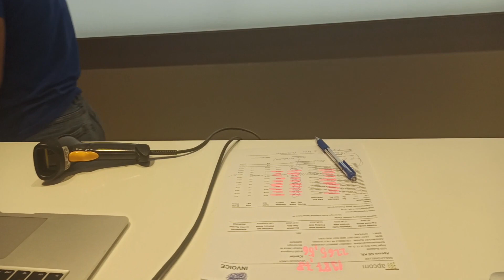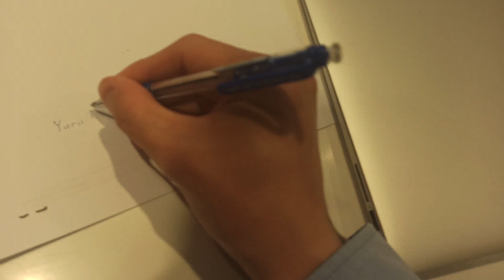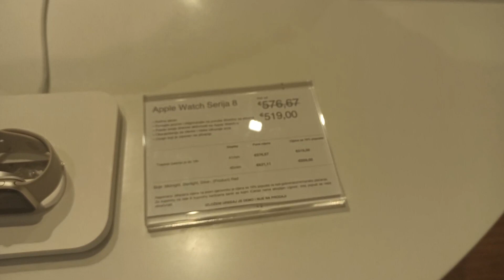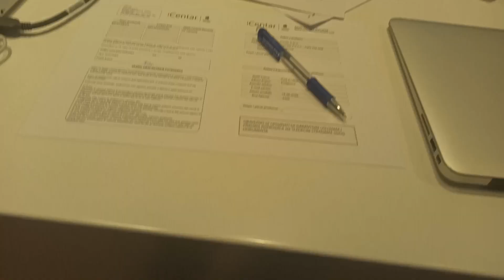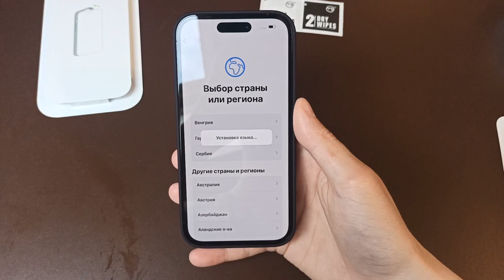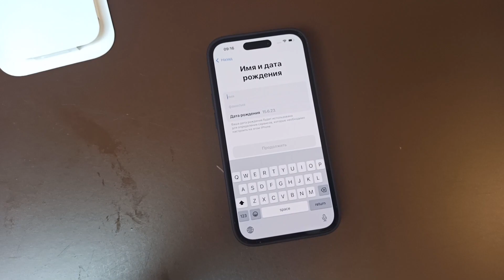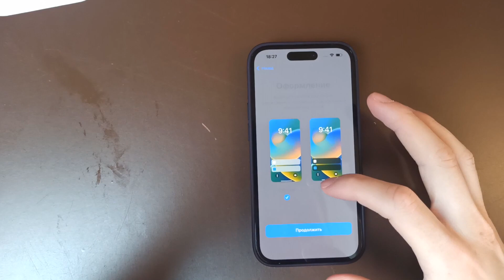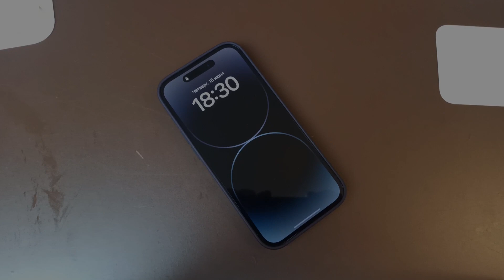Покупка и распаковка iPhone 14 Pro в Черногории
Не передать словами, как я рад, друзья! Копил два месяца и, наконец.. сделал это! Желаю всем добиваться своих целей!